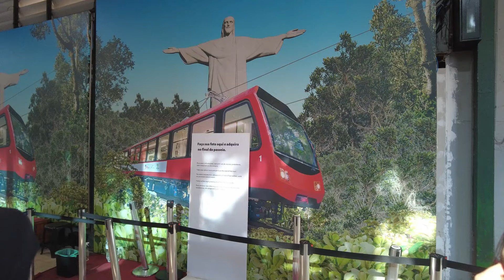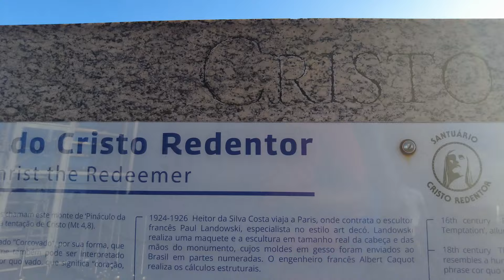Inside Rio de Janeiro Brazil the Last 72 hours with Philly Dom 🇧🇷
Barra da Tijuca is a suburb of the West Zone of the municipality of Rio de Janeiro a must come visit place in Brazil. Rio de Janeiro or simply Rio, is the capital of the state of the same name, Brazil's third most populous state, and the second most populous city in Brazil.
Lapa is a neighborhood in the city of Rio. It is located in the center of Rio and is famous for its historical monuments and nightlife. SELARON STEPS and CHRIST THE REDEEMER are the Focus of this video.
Please Subscriber to her channel Brazil Brasil With Renata Lopes about Favelas in Rio Brazil. Go to her Channel Now Family:
ShifuWayne
Facebook.com/wayne.mcshay